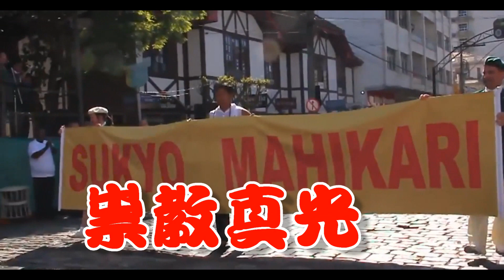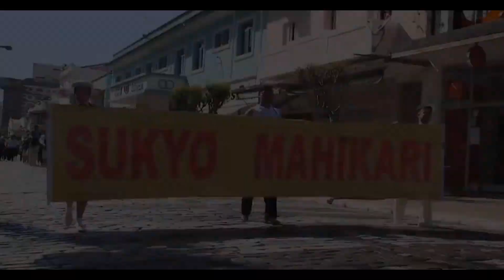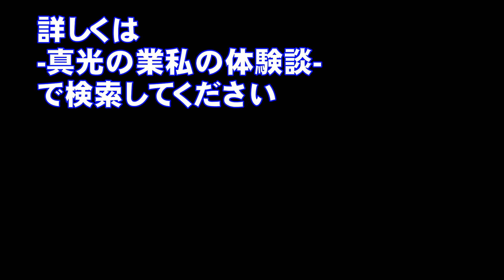真光隊の行進はバカ丸出し！ 祟教真光のチンドン屋さん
真光隊の諸君は教え主様の尖兵とか教え込まれて、大真面目にやってますが？外部から見るとバカバカしい限りです。教団のセールス部隊ですね！